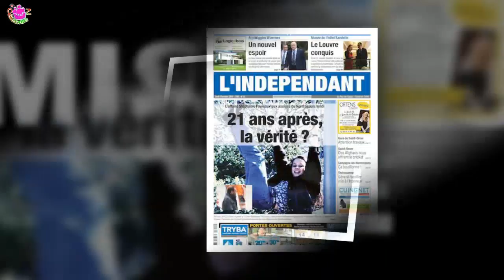ARIANE BRODIER : COMMENT ELLE A SON CHÉRI FULGENCE OUEDRAOGO !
Folle amoureuse de son compagnon, le rugbyman Fulgence Ouedraogo, Ariane Brodier nage actuellement en plein bonheur. La comédienne a donné naissance à son premier enfant en janvier 2018.
 Gaga de son fils, elle parle régulièrement des joies de la maternité.